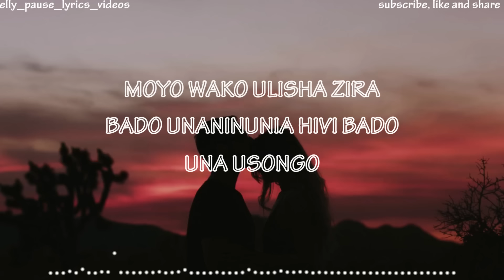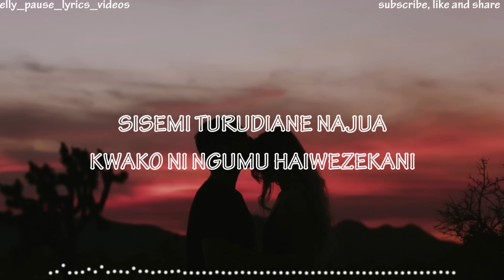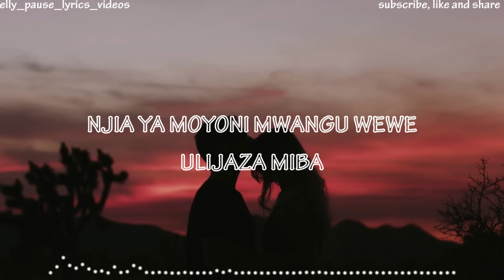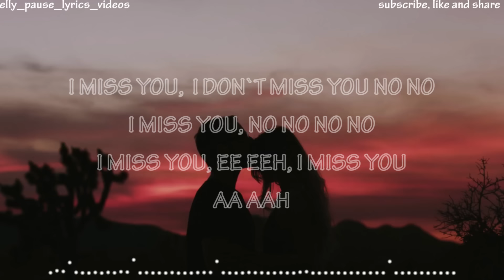Rayvanny Ft Zuchu - I Miss You lyrics video